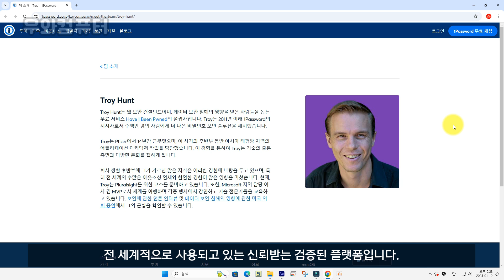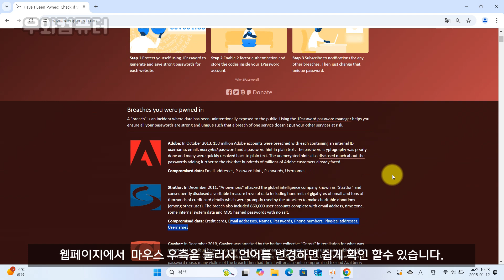이메일 개인정보 해킹 및 유출 여부 확인하는 방법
▶이메일 개인정보 해킹 및 유출 여부 확인 사이트

▣ CLOVA Dubbing
▣ Nimbus